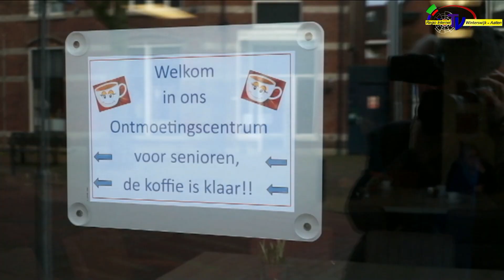Nieuwe ontmoetingsplek voor ouderen